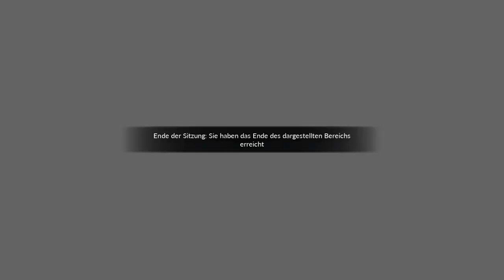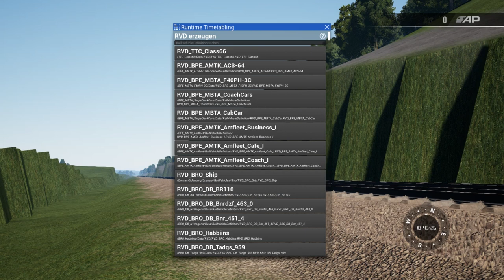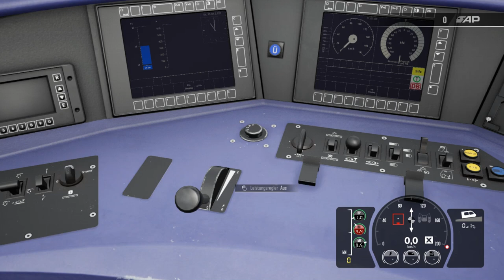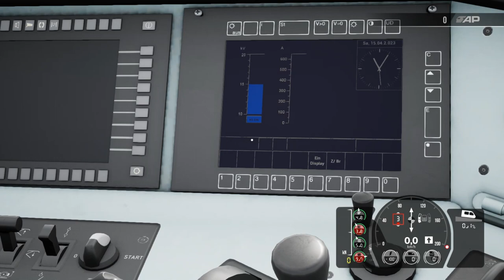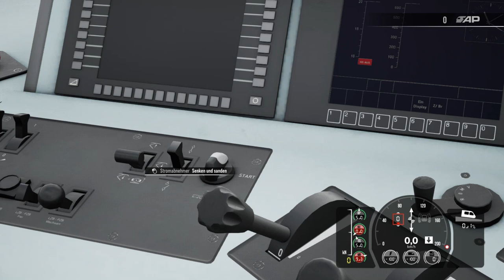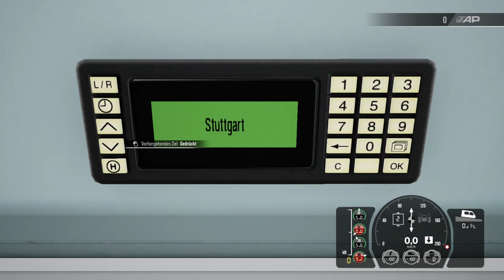Train Sim World 3 | Folge 84 | RE 54 Würzburg HBF - Frankfurt HBF | Experiment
Sehr geehrte ZuschauerInnen

In diesem Szenario ist wieder alles drin..

Strecke ohne Oberleitung..gespawnte Züge..Entgleisungen..und der Versuch auf eigene Faust bis nach Gmünden zu kommen..wird es uns gelingen..??

Viel Spass..